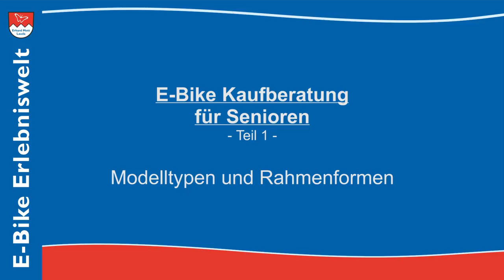E-Bikes für Senioren | Kaufberatung Teil 1 "Modelltypen + Rahmenformen" | Erhard Mott Lauda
E-Bikes für Senioren*innen sollten dem Alter über eine entsprechende Technik und Funktionen verfügen. Der erste Schritt zur richtigen Kaufentscheidung ist der passende E-Bike Modelltyp und die Rahmenform. Erhard Mott & Iris Jost geben einschlägige Experten Tipps, was Sie in einem gewissen Lebensalter beim Kauf eines (letzten) E-Bike beachten sollten und gehen auf gezielte Fragen aus dem Publikum ein.

MVB GmbH
Rathausstraße 3-7
97922 Lauda-Kö.

MVB GmbH
Rathausstraße 3-7
97922 Lauda-Kö.